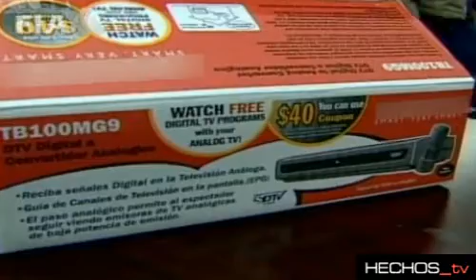Da Estados Unidos salto a la televisión digital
Estados Unidos bajó esta madrugada el interruptor de la televisión análoga y dio la bienvenida a la televisión digital. El plazo estaba previsto para el 17 de febrero pero fue pospuesto porque existían todavía 6 millones de telespectadores que no contaban con el decodificador de señal.